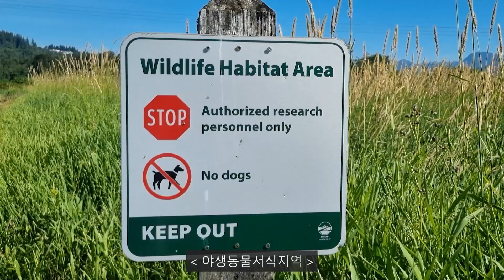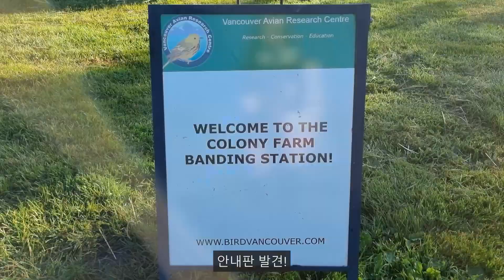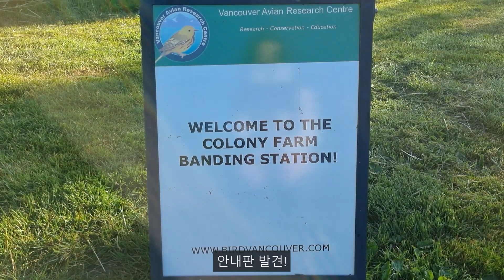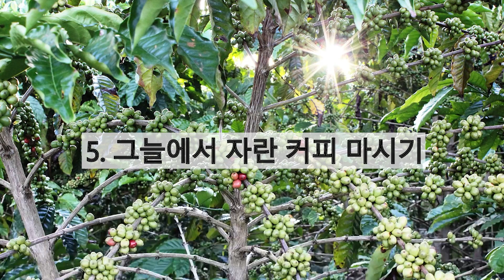[🌍글로벌 생생 통신원 3기🛫] 캐나다의 야생 조류를 지키는 법: 조류연구센터 밴딩 스테이션｜environmental protection｜bird｜migration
우리의 얼스토리(our Earth'story)
지구 곳곳에 있는 통신원들이
각국의 다양하고 이색적인
환경과 생물 관련 소식을 전해드립니다!

3기의 두 번째 이야기는
캐나다에서 신소리님이 전해드립니다.

포트코퀴틀람의 지역공원
콜로니팜에는 특별한 프로그램이 있습니다.

바로 새들을 기록하고 데이터화해
야생 조류의 이주 패턴과 서식지 보존 등
다양한 자료를 제공하는 밴딩 스테이션입니다.

이색적인 캐나다의 풍경과 캐나다에서만 볼 수 있는 조류!
그리고 밴딩 스테이션의 프로그램까지 자세한 이야기를 만나 보세요!